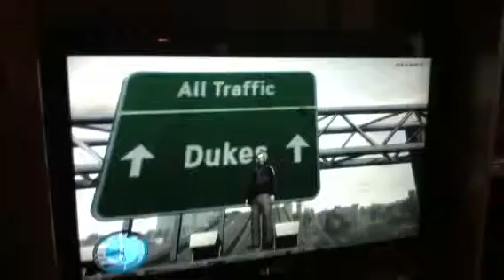Random day in liberty city (GTA4)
Idk how I got on that sign but it was funny